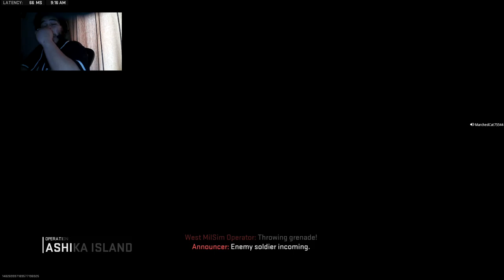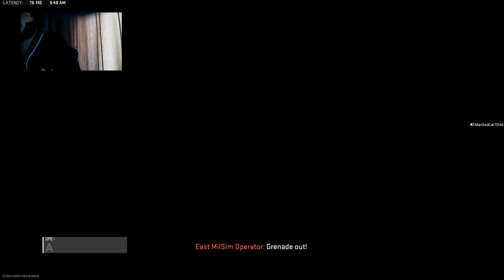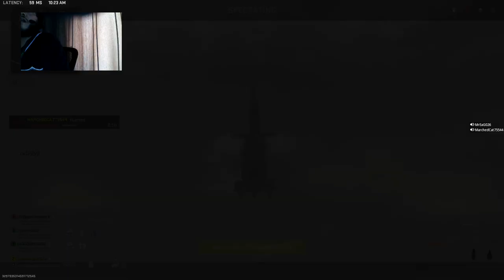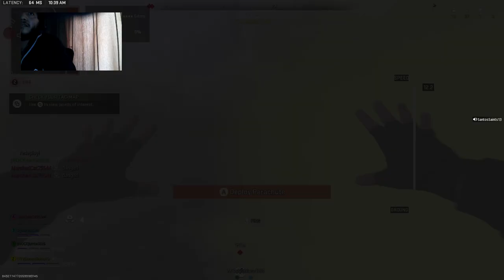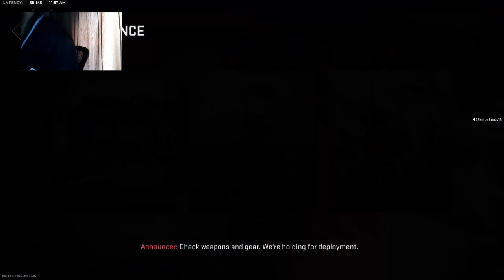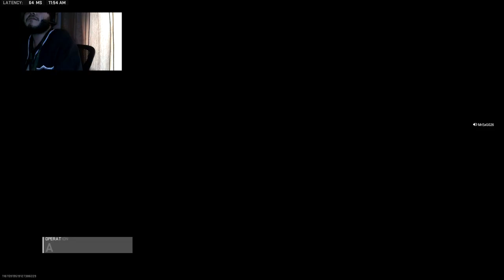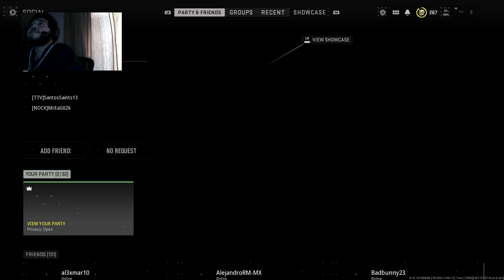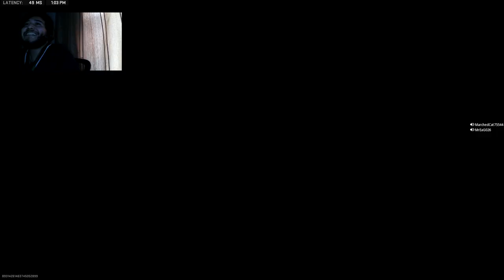Resurgence on Ashika Island!!